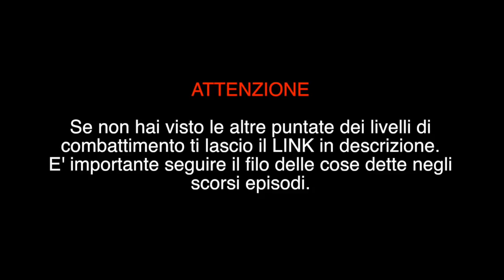LIVELLI DI COMBATTIMENTO DI DRAGON BALL SUPER pt.2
🔥🔥🔥 SAGA DI BLACK GOKU 🔥🔥🔥
Ed ecco qua il video tanto atteso sui Livelli di combattimento di Dragon Ball super parte 2! Sulla saga di Black Goku e Zamasu! Mi scuso in anticipo per le tempistiche ma comunque non sono video velocissimi da fare, tra fare una stima dei livelli, registrare e soprattutto montare ci vuol molto tempo. Quest'ultimo poi in questo periodo incomincia a scarseggiare. Comunque sia sono fiducioso per il prossimo per quanto riguarda le tempistiche. Il torneo del potere non può aspettare così tanto!

Vi ricordo che un bel Like è gradito, se il video vi è piaciuto 😋